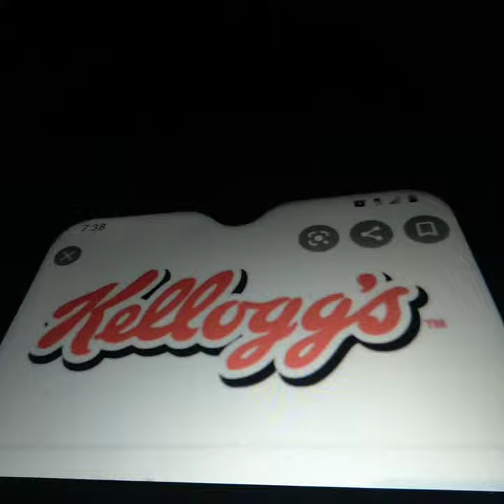Theo Boston 208 - Reading Rainbow Funding Recreation Credits Remastered 4K